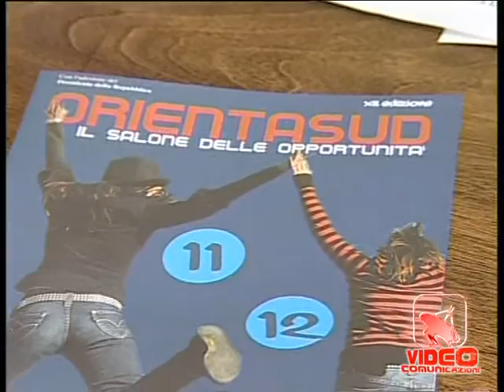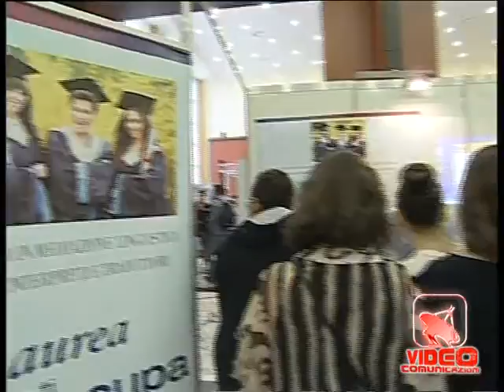Napoli - OrientaSud, il salone delle Opportunità che alla Stazione Marittima (11.10.12)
- Napoli - La disoccupazione giovanile si batte in classe. E' questo il messaggio lanciato per la tredicesima edizione da OrientaSud, il salone delle Opportunità che alla Stazione Marittima offre agli studenti delle scuole campane la possibilità di interagire con le Facoltà Universitarie. Tre giorni con diecimila presenze, 80 espositori provenienti da tutta italia e 200 relatori dai maggiori atenei della nazione. La situazione lavorativa, ancora più precaria nel Mezzogiorno a seguito della crisi, può essere migliorata mediante una corretta scelta da parte dello studente del corso universitario a cui accedere, soprattutto per coloro che non hanno ancora compreso appieno le proprie attitudini. E con i dati provenienti soprattutto dalle regioni settentrionali che indicano una maggiore opportunità di lavoro immediato per coloro che non seguono l'iter universitario, ma gli studenti di Napoli e dintorni sembrano ancora credere nelle speranze di una formazione culturale completa. (11.10.12)